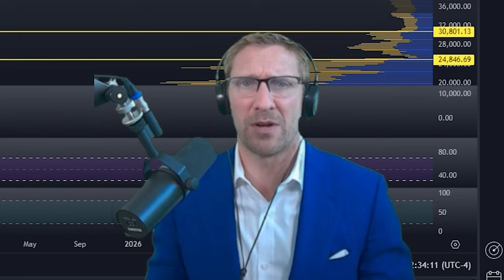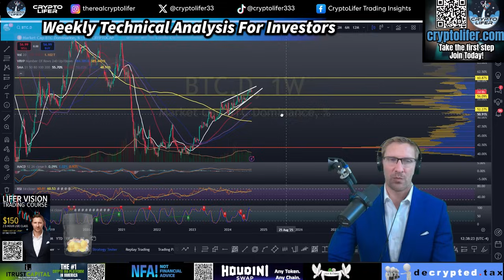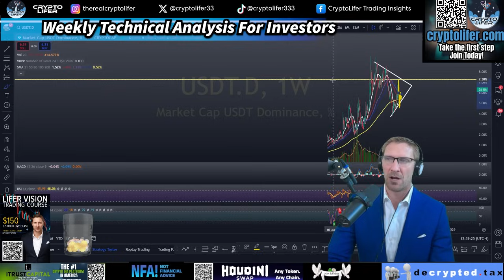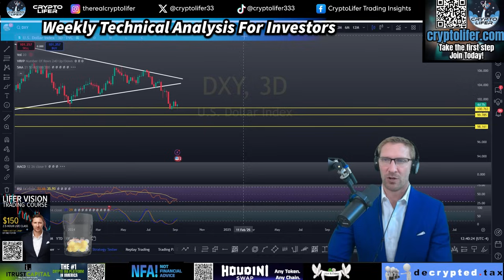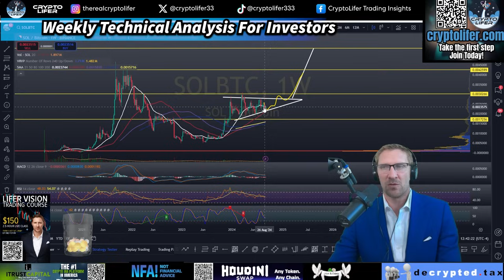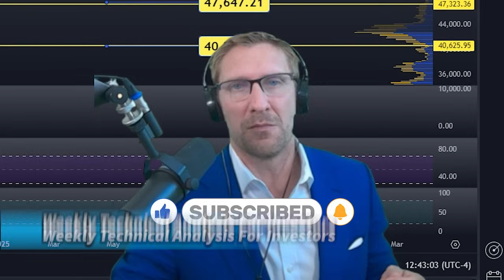Weekly Market Update: MUST SEE Bitcoin Analysis September Shocker?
You will have less Bitcoin, the longer you wait!

🕒Timestamps
0:00
0:03 INTRO
0:30 BTC 1W
1:22 BTC 3D
1:31 BTC 1D
1:36 BTC 1W
1:58 TOTAL
3:03 TOTAL3
4:25 BTC.D
5:13 USDT.D
5:57 DXY
7:30 ES1!
7:44 NQ1!
8:20 SOLBTC
8:29 BTC 1W
8:56 OUTRO